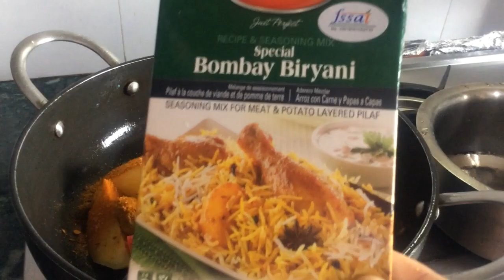Rice and meat Biryani.Biryani khao noodle bhool jao.Lockdown Shan biryani in Hindi.शानदार बिरयानी।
Mutton biryani.quick and easy Biryani.how to make Biryani.biryani banane ka tarika.hydrabadi mutton biryani.mutton Dum Biryani.delicious Biryani